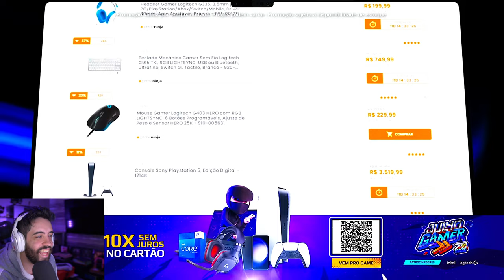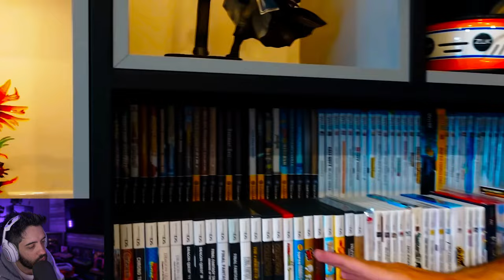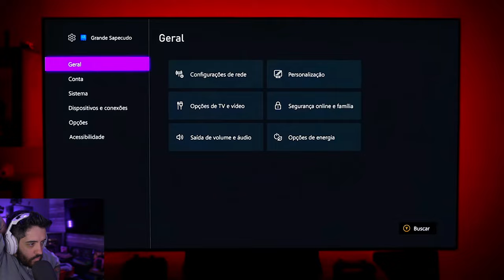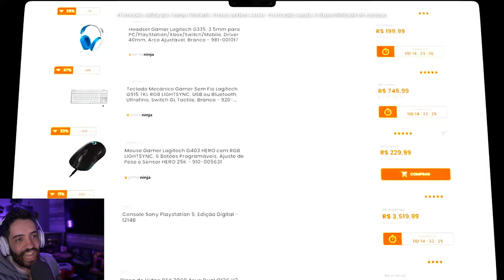O SETUP DO BRKS EDU É MARAVILHOSO!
Patife reage ao setup do BRKS EDU que é LINDO DE DOER!

- Validade limitada